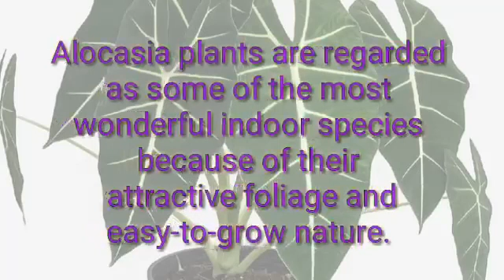86 Best Alocasia Varieties | Alocasia collection |Alocasia identification |Admiringplants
86 Best Alocasia Varieties | Alocasia collection |Alocasia identification |@Admiringplants